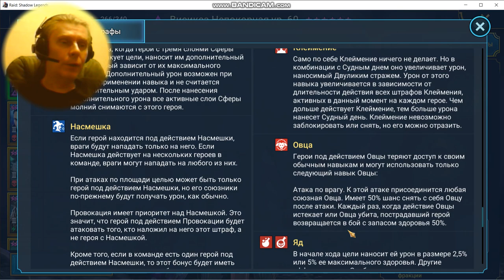95 Raid MMO RPG @kostandi George IV Kostandi